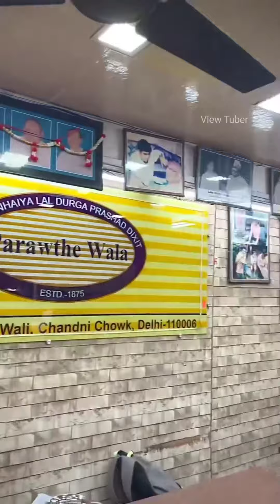Delhi Street Food Incredible Variety & Tasty Foods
The historical capital, Delhi is a foodies’ paradise. From street food to international cuisines, Delhi, or as we lovingly call ‘Dilli’, can blow your mind in every expanse. You can experience normal (read boring and bland) wine and dine or you can just let your mojo rule and devour the mouth-watering flavors of street food in Delhi.

To celebrate the street cuisine, we bring you an exclusive and extensive list of the delectable and the best street food in Delhi. If you haven’t tried 10 to 15 of these famous street food in Delhi then your experience is not very rich. Go through this extensive Delhi street food guide and have fun.

Here is a Delhi street food guide just for you! Let free the food lover in you and try this list of famous food items in Delhi. You will find in the list the best street food in Delhi, street food in East Delhi, Old Delhi street food, and anything you can think of when it comes to the streets.

Chole Bhature: All Time Favourite
Golgappe: King of Chaats
Poori Aloo: Indulge in the Goodness of Spices
Dahi Bhalle: Perfect Blend of Sweet and Tangy
Rolls: Perfect Go-to Snack
Kachori With Sabzi: Typical Street Breakfast
Samose With Chole: Potato Pockets with Protein
Bishan Swaroop Chaat: A Master of Chaat
Kulfi: Satisfy That Sweet Tooth
Aloo Chaat: Enjoy the Goodness of Crispy Potatoes in Chaat
Daulat Ki Chaat: Enjoy the Magic of Sweet Foam
Ram Ladoo: Experience the Goodness from the Streets of Kanpur
Rabri Faluda: Delicacy in Ice Creams
Kebab: Snack of Nawabs
Paranthe: Breakfast of Champions
Kulfi Faluda: Our Own Desi Popsicles
Aloo Tikki: Enjoy the Goodness of Mashed Potatoes
Multani Moth Kachori: A Meal on Wheels
Jalebi: A Whirlpool of Sweetness
Pakode: A Perfect Snack for All
Chole Kulche: A perfect All-Time Meal Option
Nan Kathai: Indian Style Persian Biscuits
Gupta Burger: Burger that Beats Mc Donalds
Bhel Puri: The Fountain of Flavours
Besan Ka Chilla: Flavoured Indian pancakes
Chana Zor Garam: Indian Style Crackers
Pav Bhaji: Food for Your Soul
Lacha Tokri: A Bucket Packed With Flavours
Dabeli: India’s Street Burger
Momos: Relish the Goodness From the Himalayas
Paneer Tikka: Relish the Tandoori Snack
Idli Sambhar: Perfect Breakfast Option.

1. Chole Bhature: All-time Favourite
Trust me, only Delhi can provide you with the best chole bhature. The extra care and less soda put to make fluffy bhature make it the best street food in Delhi. And I am not going to share the secret ingredient we put in chole to make it more rich and appetizing. It’s the best street food in South Delhi for every foodie to try.

Tip: Ask for that special chutney to put in your chole
Where to try: Giani’s di Hatti in Chandni Chowk, Roshan’s at Karol Bagh, Sita Ram at Paharganj, Nand ke Chole Bhature in Sadar Bazaar, Baba Nagpal Corner in Lajpat Nagar and Chache di Hatti in Du.
For hygiene lovers: Bikanervala at Rajouri Garden, Lajpat Nagar, Dwarka and Shalimar Bagh and Kwality Restaurant in CP
Price: 80 to 150 Rs. for one plate.

2. Golgappe: King of Chaats
Try this street food in Delhi and you will forget Mumbai’s pani-poori and Kolkata’s puchka. Be it Delhi or any other place, Gol gappes are the king of any street food and it is the must include food item in the Delhi famous street food list.

Tip: Don’t forget to ask for that extra piece of papdi dipped in dahi and saunth to relieve your burning tongue
Where to try: Local market in Chandni Chowk, Rajouri Garden, Lajpat Nagar Market, CR Park, UPS Bhawan
For hygiene lovers: Try this at the best food joints in Delhi like Haldirams, Om Sweets or Bikano
Price: 30 to 100 Rs. per plate.

3. Poori Aloo: Indulge in the Goodness of Spices.

This is a very spicy and delectable Delhi cuisine. If you are in Delhi and haven’t tried this heavenly dish then you are missing out on something big. A must-try for spice lovers!

Tip: Try the hot halwa with your poori aloo. Don’t forget to ask for extra sabzi
Where to try: Chaina Ram in Chandni Chowk, Karol Bagh Market, Tewari Sweets in Lajpat Nagar and Shyam Sweets at Chawri Bazaar
For hygiene lovers: Bikanervala, Haldiram’s, and Evergreen
Price: 40 to 80 Rs. for one plate.

4. Dahi Bhalle: Perfect Blend of Sweet and Tangy.
You just can’t miss this delight of the street food in Delhi that we call dahi bhalla. The sweet curd and mix of sweet red and tangy green chutney on top of soaked dal vada.

Tip: Try the dahi bhalla with a sprinkle of aloo bhujia namkeen
Where to try: Natraj in Chandni Chowk, Atul Chaat Bhandar in Rajouri Market, Shyam Ji Corner at Old Delhi Road and Dahi Bhalla Corner at Karol Bagh
For hygiene lovers: Haldiram’s at Chandni Chowk, Subhash Nagar; Connaught Place and Kaleva sweets
Price: 50 to 120 Rs. per plate.